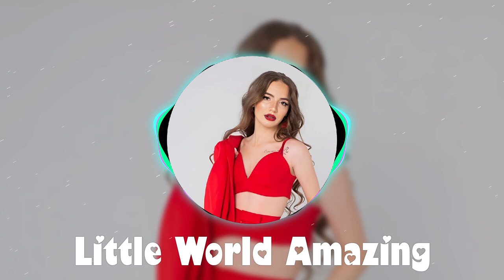Little World Amazing Remix 2024 | Whimsical Horizons by Zoe Grant | Original Track by Ethan Blake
Description:
Captures the essence of joy and discovery in "Little World Amazing Remix," intertwining catchy melodies with heartwarming lyrics for an uplifting experience.

📝 Lyrics: Jacob Lee
🎤 Original Song: Ethan Blake
📅 Release Date: July 22, 2024